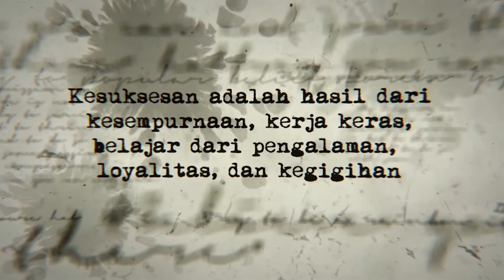DARI HOBI MENJADI PUNDI PUNDI REZEKI || INSPIRASI KITA HEALTHY FRESH#3